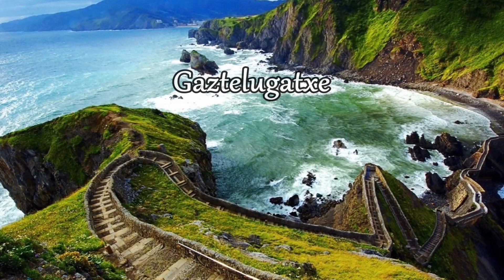10 Top Tourist Attractions in Northern Spain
10 Top Tourist Attractions in Northern Spain: Bilbao, Gaztelugatxe, Oviedo, Pamplona, Picos de Europa National Park, Rioja Wine Region, San Sebastian, Santander, Santiago de Compostela, Santillana del Mar